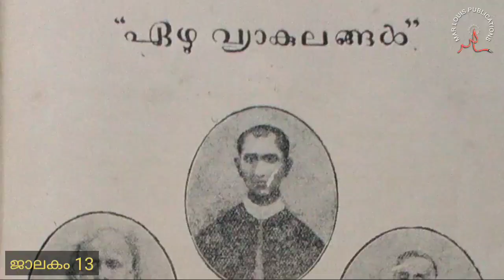Jalakam/History of the Archdiocese of Ernakulam Angamaly/Mar Louis Pazheparambil/7vyakulangal/church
ernakulamangamalyarchdiocese keralachurchhistorychronicles jubilee series#marlouispazhepaeambil#7vyakulangal

Jalakam presents the history of Ernakulam Angamaly Major Archdiocese.

എറണാകുളം - അങ്കമാലി അതിരൂപതയുടെ ശതോത്തര രജത ജൂബിലിയോട് അനുബന്ധിച്ച് എല്ലാ ദിവസവും പ്രസിദ്ധീകരിക്കുന്ന 30 സെക്കന്റ് മാത്രമുള്ള ചരിത്ര പരമ്പരയാണ് ജാലകം. കഴിഞ്ഞ വീഡിയോകൾ കണ്ടാൽ Follow ചെയ്യാൻ എളുപ്പമായിരിക്കും. ഒരു ദിവസം ഒരു ചെറിയ അറിവ് ചരിത്രത്തിൽ നിന്ന് സ്വന്തമാക്കാനുള്ള പരിശ്രമമാണിത്. അറിയുമ്പോഴാണല്ലോ സ്നേഹിക്കാനാകുന്നത്.